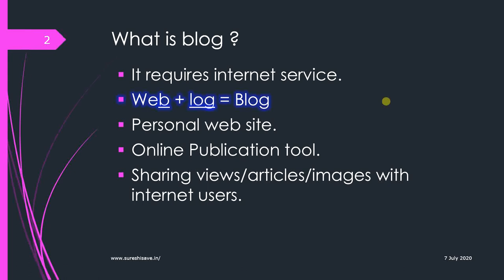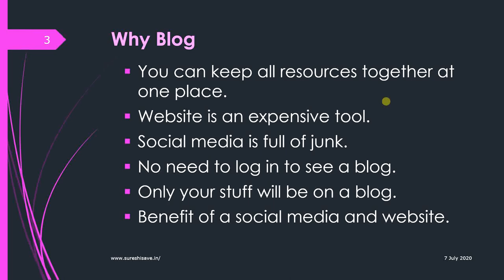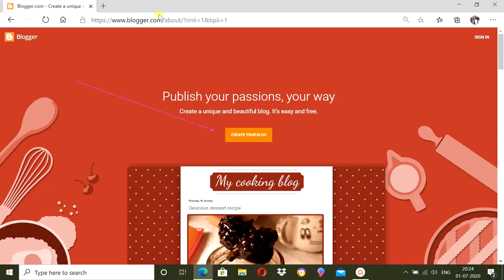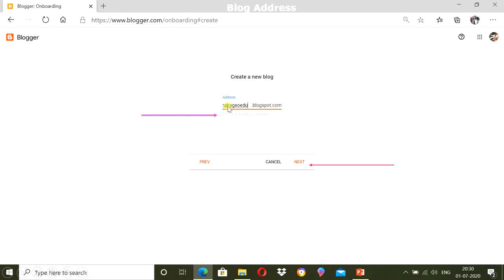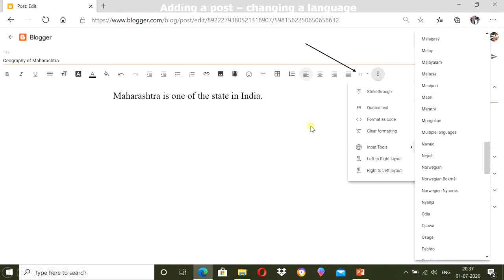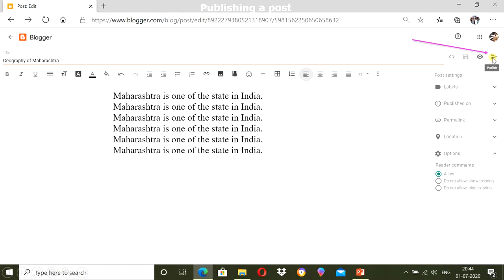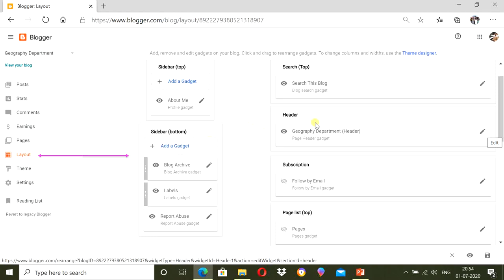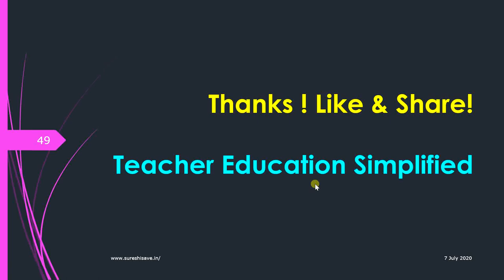How to create a free educational Blog (Hindi)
Step by step demonstration given to create educational blog on blogger.com